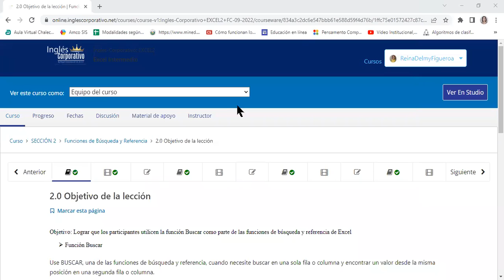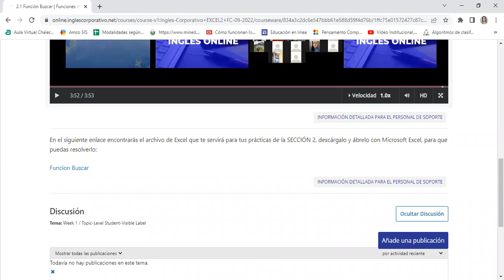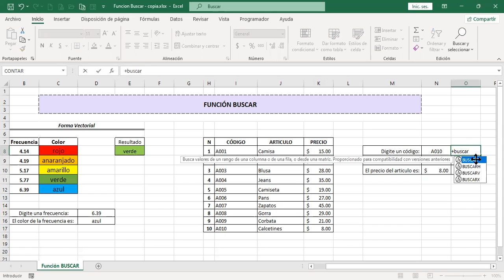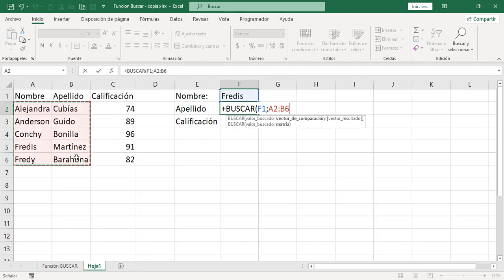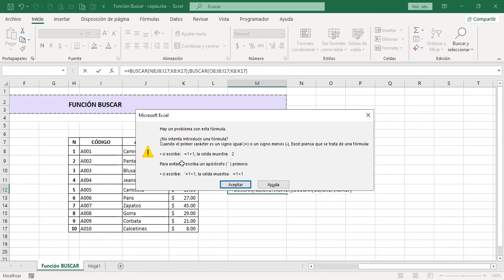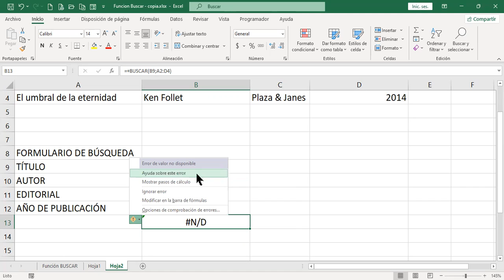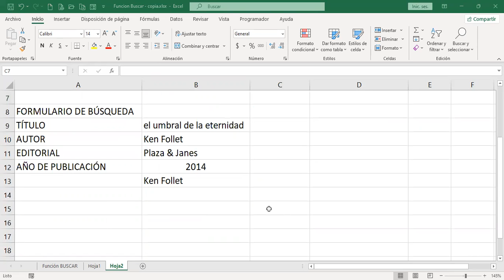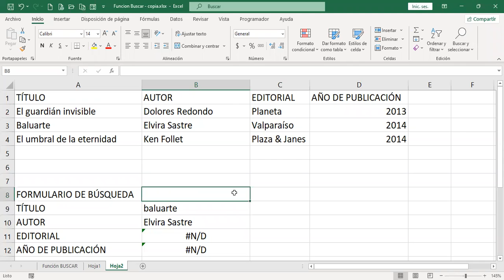Inglés Corporativo-12/9/2022-FUNCIÓN BUSCAR